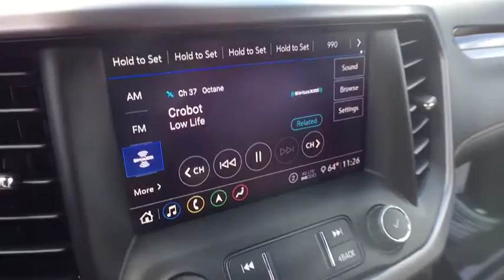2020 GMC Acadia Lansing, Flint, Grand Blanc, Saginaw, Owosso, MI 9823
Summit White New 2020 GMC Acadia available in Owasso, Oklahoma at Young Buick GMC Cadillac of Owosso. Servicing the Lansing, Flint, Grand Blanc, Saginaw, MI area.

SUMMIT WHT 2020 GMC Acadia AT4 4WD 9-Speed Automatic 3.6L V6 SIDI 17 Machined Aluminum Wheels, 170 Amp Alternator, 1st & 2nd Row All-Weather Floor Liner (LPO), 6-Speaker Audio System Feature, 8-Way Power Passenger Seat Adjuster, ABS brakes, Automatic Emergency Braking, Automatic temperature control, Blind spot sensor: Lane Change Alert with Side Blind Zone Alert warning, Bose Premium 8-Speaker Audio System Feature, Brake assist, Driver Alert Package II, Electronic Stability Control, Emergency communication system: OnStar and GMC connected services capable, Floor Liner Package (LPO), Following Distance Indicator, Forward Collision Alert, Front & Rear Park Assist, Front dual zone A/C, Front Pedestrian Braking, HD Radio, Heavy-Duty Cooling System, Hitch Guidance, Infotainment Package, IntelliBeam Automatic High-Beam Headlamps, Lane Keep Assist w/Lane Departure Warning, Power driver seat, Power Liftgate, Power steering, Power windows, Preferred Equipment Group 4SB, Radio: AM/FM 8 Diagonal Multi-Touch Navigation, Radio: AM/FM w/8 Diagonal Multi-Touch Display, Rear air conditioning, Rear Parking Sensors, Rear window defroster, Remote keyless entry, Safety Alert Seat, SiriusXM Radio, SiriusXM w/360L, Speed-sensing steering, Steering wheel mounted audio controls, Traction control, Trailering Assist Guidelines, Trailering Package.brbrbrCars sell for less in Owosso! Our vehicles move quickly!